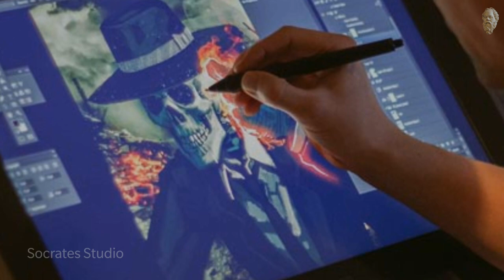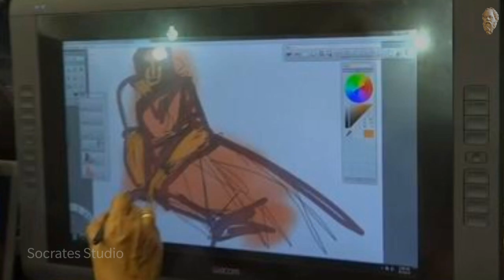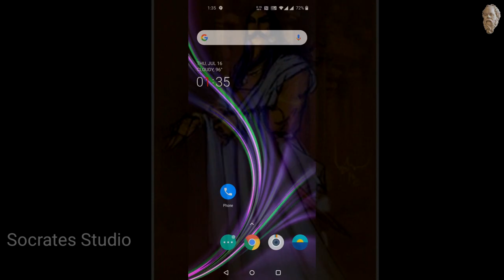Interview with Trotsky Marthu ll ஓவியர் டிரட்ஸ்கி மருதுவுடன் நேர்காணால் - மீள் பதிவு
trotskymarthu,
இது ஒரு மீள் பதிவு.
ஒளி-ஒலி அமைப்பில் சில பிரச்சினைகள் உள்ளன. அவற்றை பொறுத்துக் கொள்ளுமாறு வேண்டுகின்றோம்.